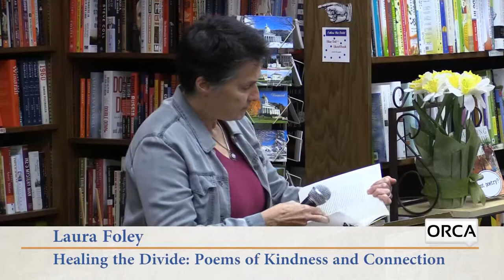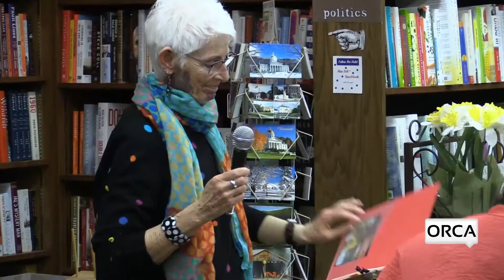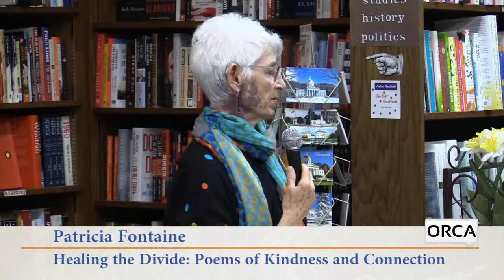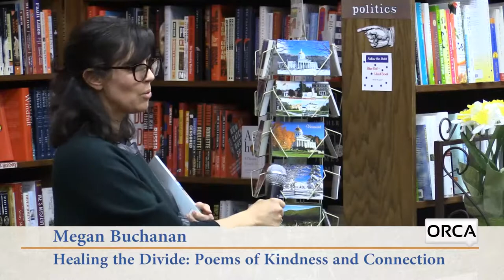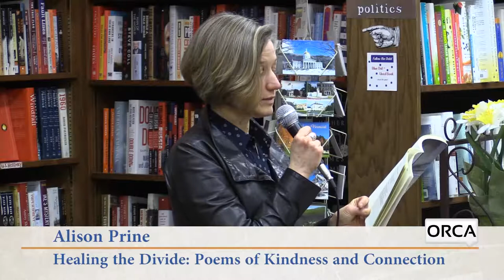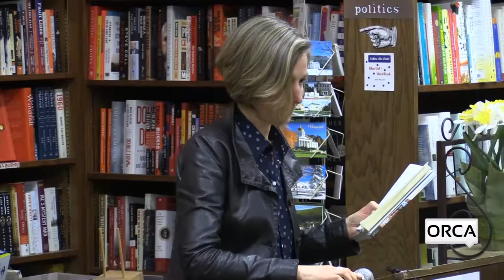Bear Pond Books Events - Poem City - Healing the Divide